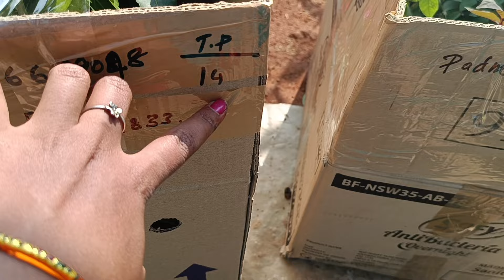22 Janஆர்டர் செய்தவர்களின் செடிகளை பேக்கிங் செய்யும் முறைகள்online #9360644833#viral#trendy#pack